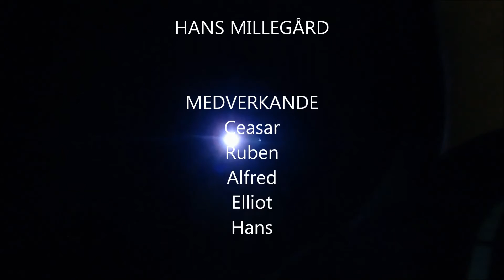SJÖGAREDSGROTTAN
VAR ÄR VI?
Några ungdomar från Expedition X kröp i grottan i augusti 2015
. Med lite höga röster försöker alla att förklara att vi inte hittar utgången.